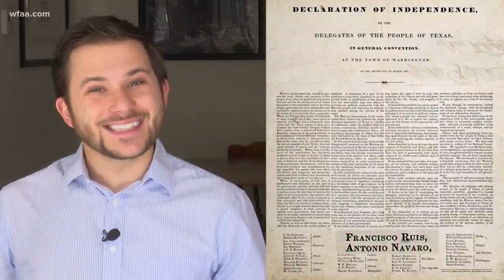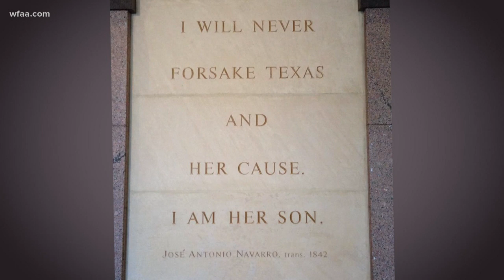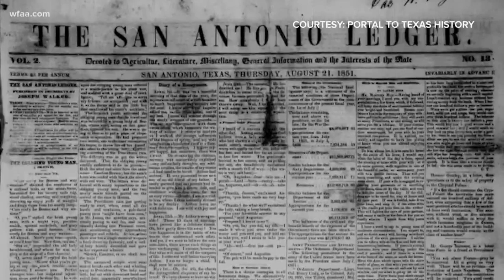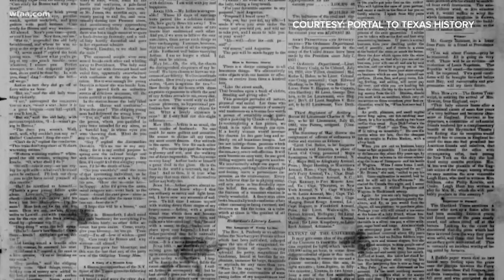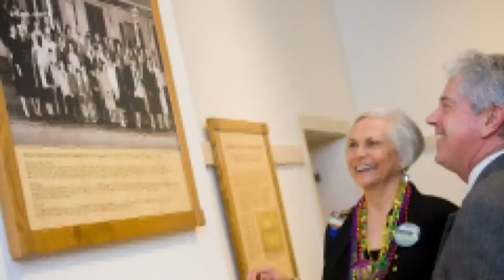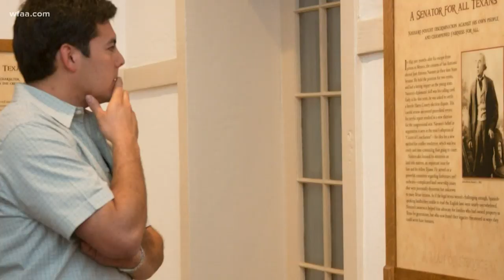WFAA Academy: First Texas-Hispanic historian Jose Antonio Navarro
Jose Antonio Navarro was a Tejano leader during the Texas Revolution who fought off death while fighting for his state's independence.